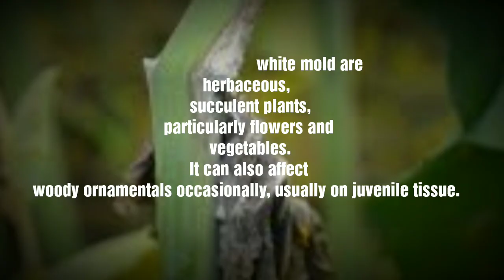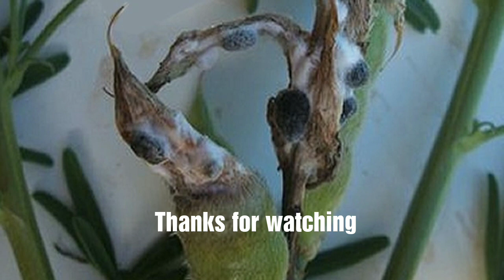White mold disease(Sclerotinia sclerotiorum) is infecting wide range of plants.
Sclerotinia sclerotiorum is a plant pathogenic fungus  and can cause a disease called white mold if conditions are conducive. S. sclerotiorum can also be known as cottony rot, watery soft rot, stem rot, drop, crown rot and blossom blight. A key characteristic of this pathogen is its ability to produce black resting structures known as sclerotia and white fuzzy growths of mycelium on the plant it infects. These sclerotia give rise to a fruiting body in the spring that produces spores in a sac which is why fungi in this class are called sac fungi (Ascomycetes). This pathogen can occur on many continents and has a wide host range of plants. When S. sclerotiorum is onset in the field by favorable environmental conditions, losses can be great and control measures should be considered.